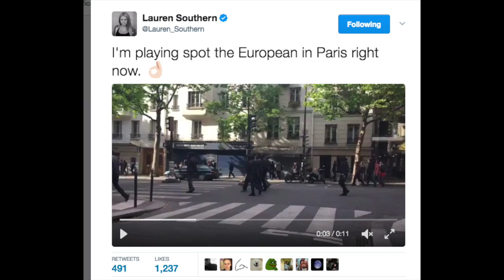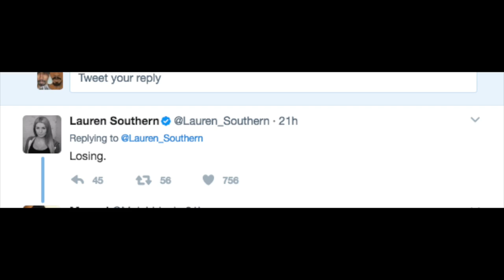A Racially Charged Tweet from a Former Rebel